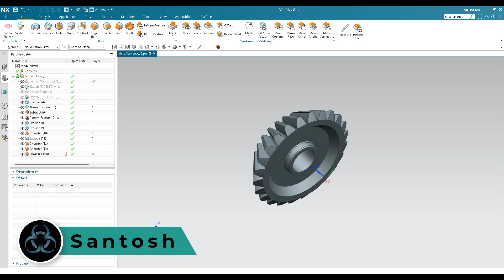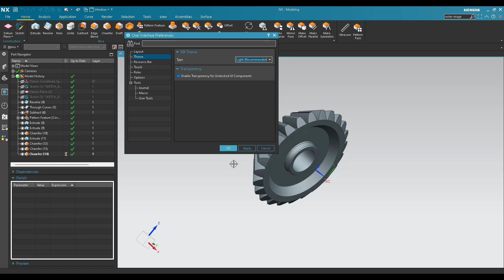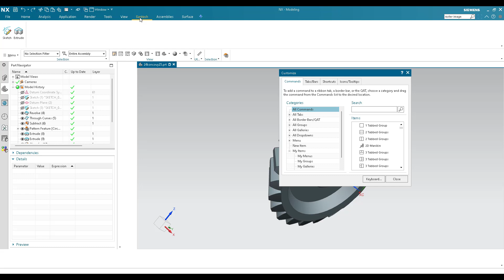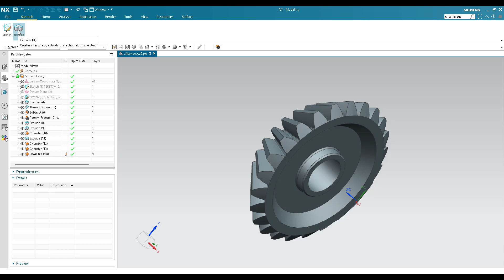Siemens Unigraphics NX - Customizing all shortcuts in NX Part 1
1. NX Electrical Routing/Wiring Harness
4. NX Sheet Metal Course

In my channel i will give you information about mechanical Engineering software & tools